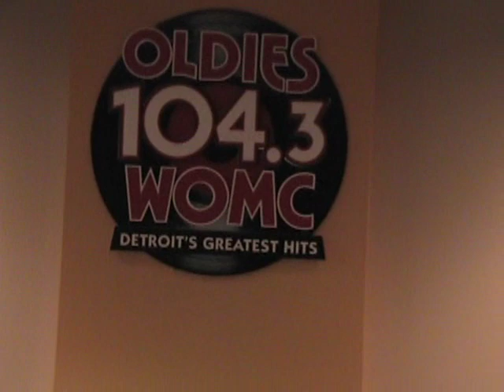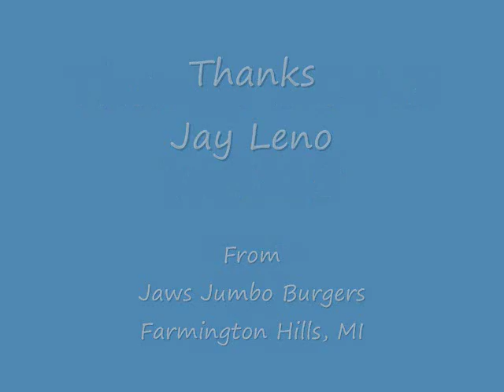Jaws Interview with Dick Purtan 104.3 WOMC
Jaws Jumbo Burger talks about the Jay Leno Buger on 104.3 WOMC with Dick Purtan